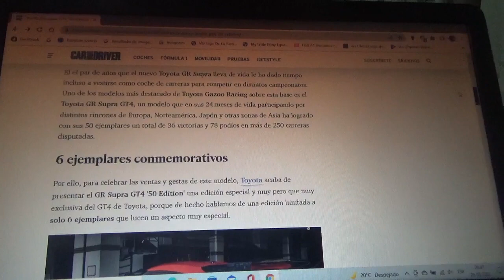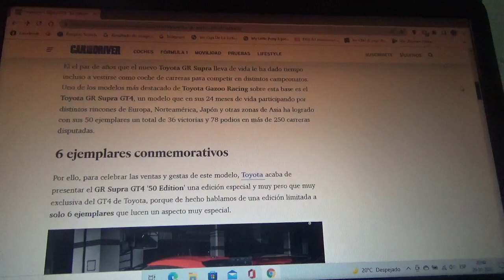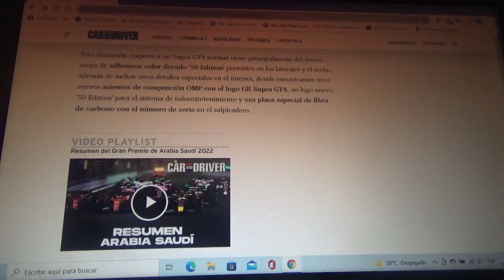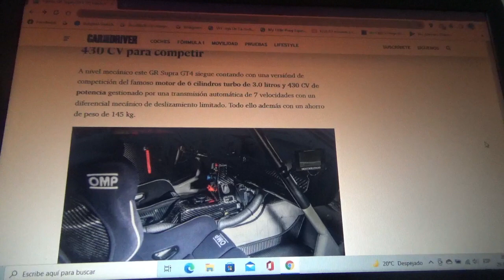Toyota GR Supra GT4 "50 Edition" información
En este vídeo les hablo sobre como esta muy exclusiva versión del deportivo asequible de la marca automotriz multinacional japonesa de la que soló existirán 6 ejemplares